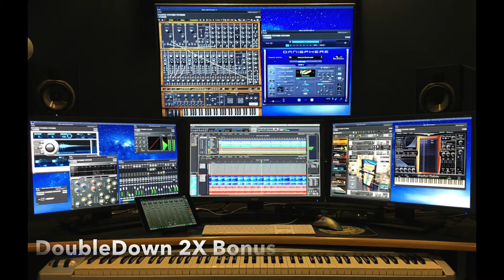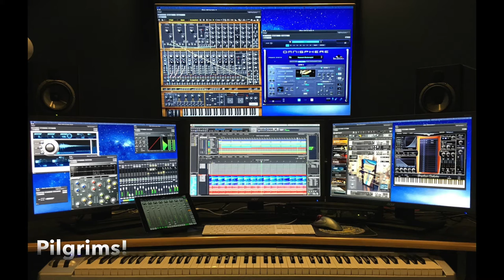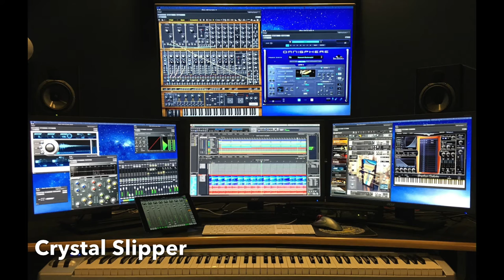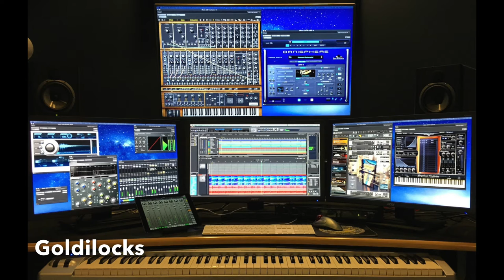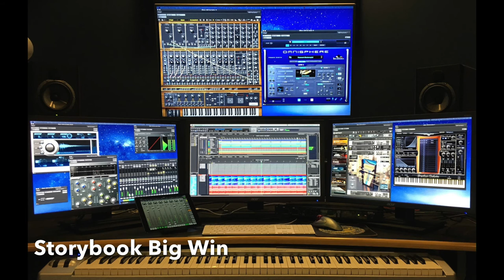DoubleDown Music 2015 - 2016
I had a great time putting this montage together. But there is way too much original music to include everything that I have created in the past 2 years for my employer, DoubleDown Interactive. This 5-minute music montage contains clips from some of my favorite pieces of music that I’ve written. There is a lot more to be heard on the free to play DoubleDownCasino website.

All music was composed, performed and produced by Duane Decker